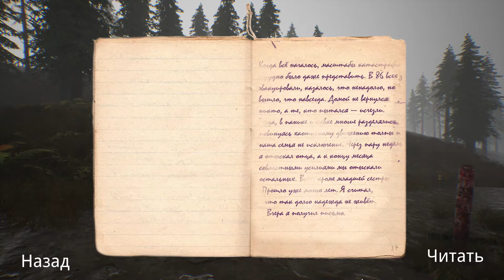30km survival zone Chernobyl RU Gameplay PC HD v 0.01